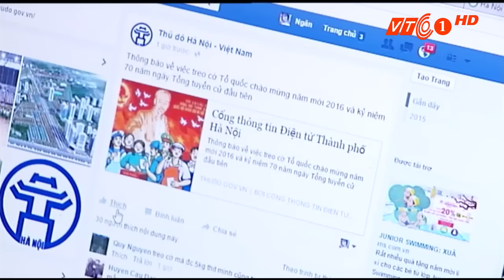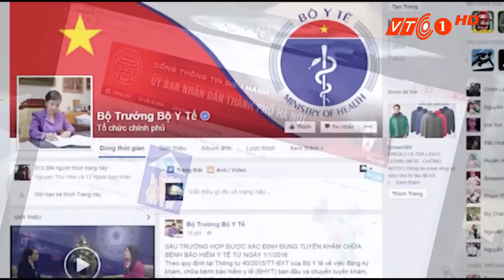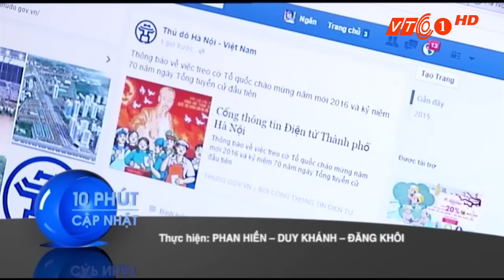Gần dân hơn khi chính quyền online | VTC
VTC | Việt Nam là nước có tỉ lệ người sử dụng mạng xã hội Facebook lớn. Vì vậy việc chính quyền sử dụng các mạng xã hội này là kênh thông tin chính thống sẽ vô cùng hiệu quả.